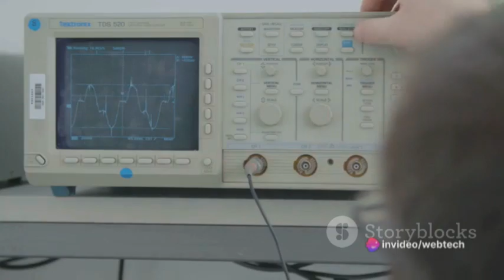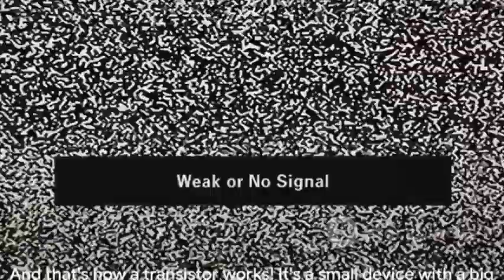Transistor The Heart of Modern Electronics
Join us in this educational and eye-opening video as we delve into the fascinating world of transistors! We'll take you on a journey through their intricate structure, different types, and how they work in a way that's easy to grasp for everyone. Understanding this fundamental electronic component is key for any tech enthusiast or aspiring engineer. So grab your notepad, sit back, and get ready to have your mind blown!

OUTLINE:
00:00:00
"The World Inside a Transistor"

00:00:29
"The Basic Structure of a Transistor"

00:02:23
"The Functioning of a Transistor"

00:03:44
"Key Takeaways About Transistors"